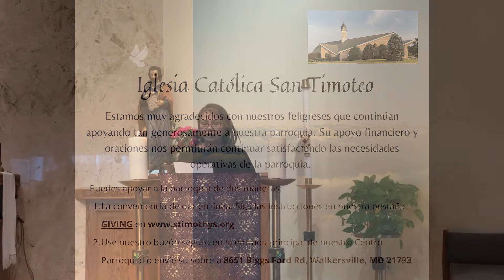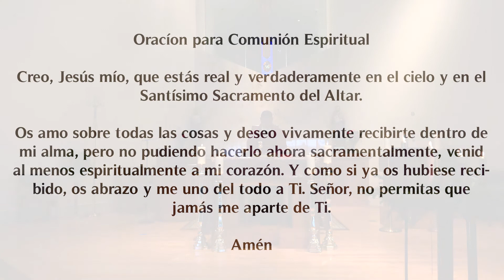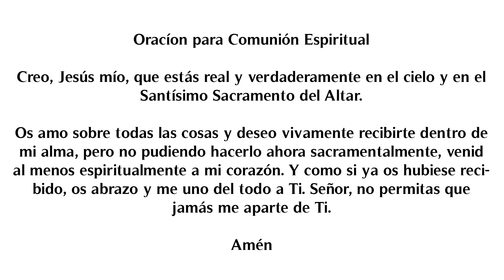Misa de San Timoteo 12/20/20 - IV Domingo de Adviento